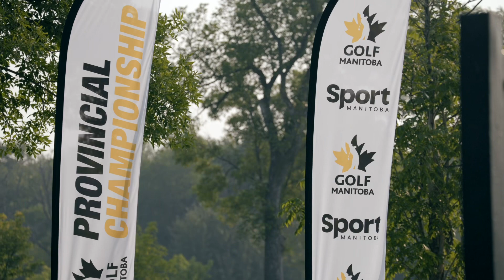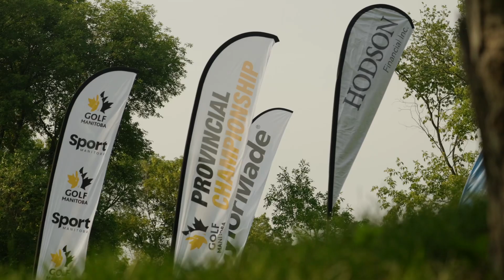Hodson Financial Senior Men’s & Women’s Championships